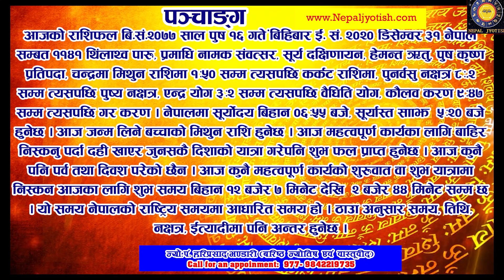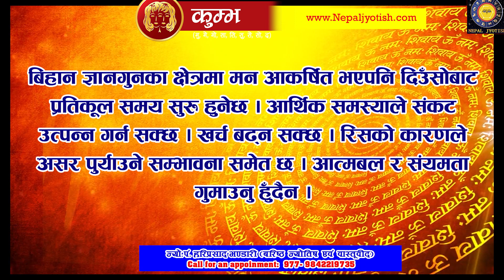Daily Rashifal Nepali December 31|आजको राशिफल पुष १६ गते बिहिबार | Daily Horoscope |Jyotish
आजको राशिफल बि.सं.२०७७ साल पुष १६ गते ंबिहिबार ई. सं. २०२० डिसेम्वर ३१ नेपाल सम्बत ११४१ थिंलाथ्व पारु, प्रमाधि नामक संवत्सर, सूर्य दक्षिणायन, हेमन्त ऋतु, पुष कृष्ण प्रतिपदा, चन्द्रमा मिथुन राशिमा १ः५० सम्म त्यसपछि कर्कट राशिमा, पुनर्वसु नक्षत्र ८ः.२ सम्म त्यसपछि पुष्य नक्षत्र, एन्द्र योग ३ः२ सम्म त्यसपछि वैधिति योग, कौलव करण ९ः४७ सम्म त्यसपछि गर करण । नेपालमा सूर्योदय बिहान ०६ः५५ बजे, सूर्यास्त साँझ  ५ः२० बजे हुनेछ । आज जन्म लिने बच्चाको मिथुन राशि हुनेछ । आज महत्वपूर्ण कार्यका लागि बाहिर निस्कनु पर्दा दही खाएर जुनसकै दिशाको यात्रा गरेपनि शुभ फल प्राप्त हुनेछ । आज कुनैपनि पर्व तथा दिवश परेको छैन । आज कुनै महत्वपूर्ण कार्यको शुरुवात वा शुभ यात्रामा निस्कन आजका लागि शुभ समय बिहान १२ बजेर ७ मिनेट देखि  २ बजेर ४४ मिनेट सम्म छ । यो समय नेपालको राष्ट्रिय समयमा आधारित समय हो । ठाउँ अनुसार समय, तिथि, नक्षत्र, ईत्यादीमा पनि अन्तर हुनेछ ।
Daily Rashifal Nepali December 31|आजको राशिफल पुष १६ गते शुक्रबार| Daily Horoscope |Jyotish|